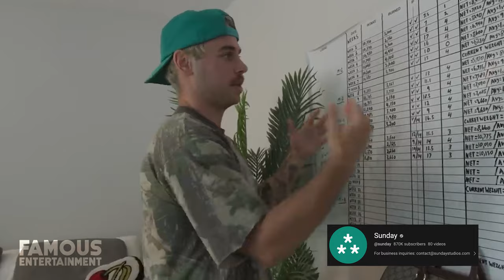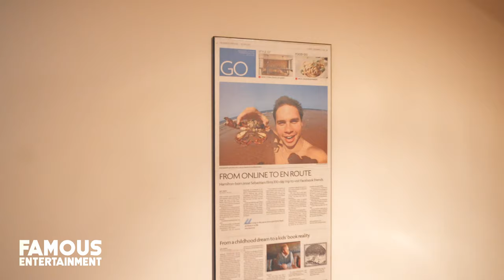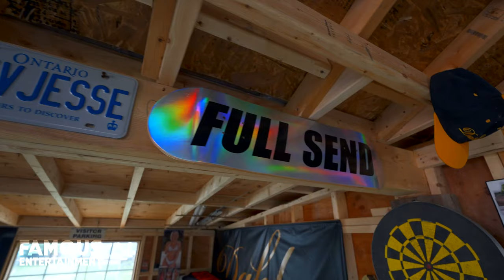MTV Pat | House Tour | $1.2 Million Hamilton Home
Any fans of NELK out there are sure to know MTV Pat, the cool dad to Jesse of NELK fame. We don’t usually get to tour celebrity houses in person but since Pat is a neighbor and friend – join us for this SPECIAL EDITION HOUSE TOUR – where MTV Pat invites us into his home. You’ll see where the magic of NELK started way back when Jesse was filming in his room at this very house, Pat’s super cool ‘man caves’ he built himself, a bunch of NELK stuff you would have never seen before, and much more. Think of it as our own version of MTV cribs!!! Special thanks to @mtvpat for inviting us over!